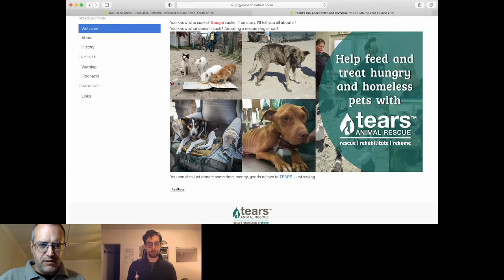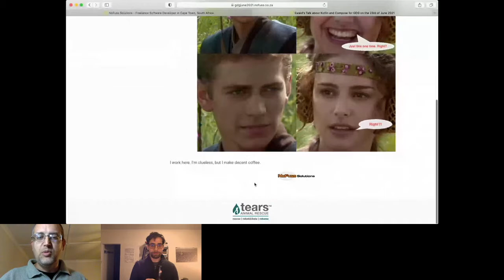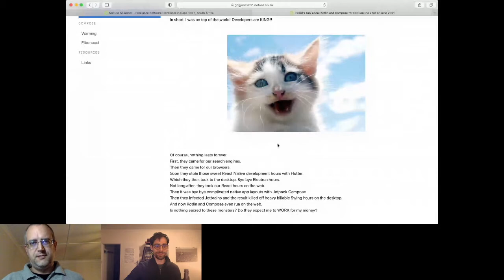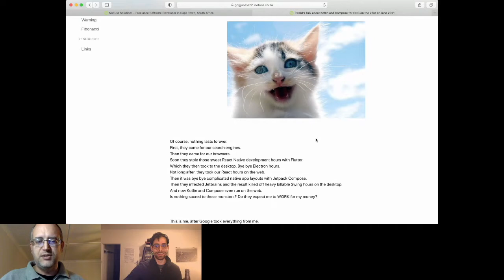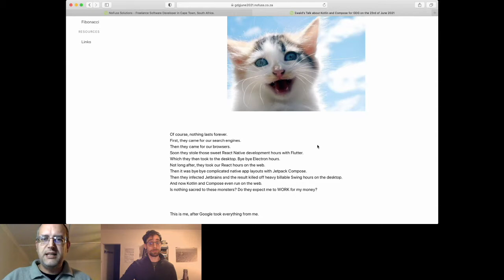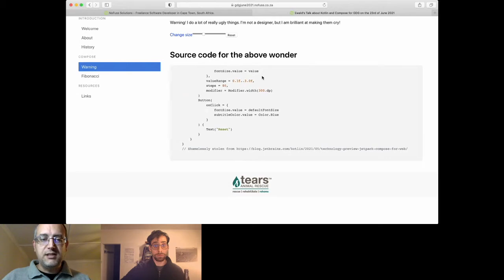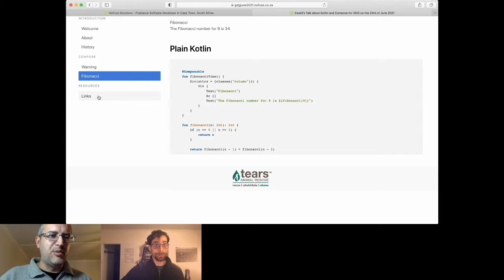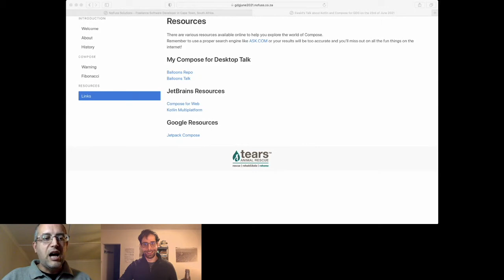GDGCPT Tech Talk June 2021 - Google wants to kill my business. Stay calm, stay composed - E. Horn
This is part 2/3 of the recording of the June 2021 GDG Cape Town event titled "State-Management For The Web"

Abstract:
⚡️Lightening Talk: Oh here we go again. Now Google wants to kill my business all over. Stay calm, stay composed. - Ewald Horn

First, they killed my lucrative cross-platform work with the Flutter nonsense. I switched to native dev and had a roaring good time. Now they've come for my easy money with their stupid Compose thing, even on the desktop. I'll show you how ridiculous it is and why you should have helped me kill this stupid technology when I asked you to. Now all our livelihoods are at stake and our excuses for why we are taking so long have run out!